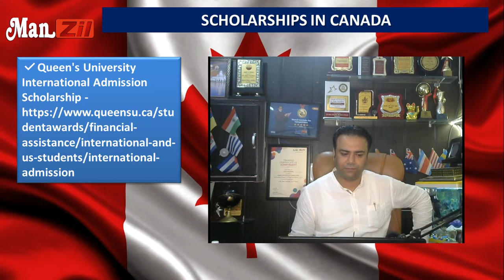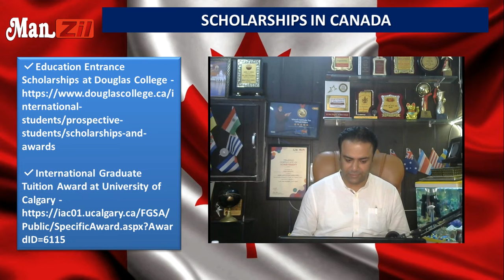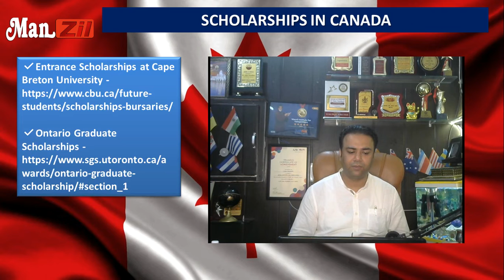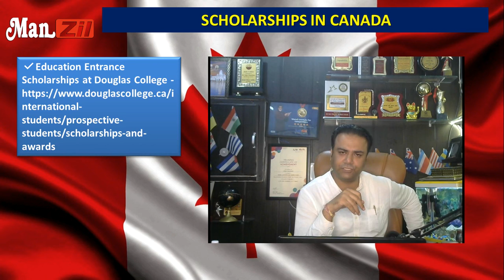SCHOLARSHIPS IN CANADA - Best Visa Consultants in Punjab - Latest Canada Visa Update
✅ SFU International Undergraduate Scholars Entrance Scholarship with Distinction and Scholars Living Allowance

canada visa 21
student visa canada cost
student visa canada courses
student visa canada covid
student visa canada extension
Student Visa canada From Bangladesh
student visa canada language school
student visa canada process
student visa canada processing time
student visa canada requirements
student visa canada work
student visa consultants near me
student visa coronavirus
student visa cost

Some Related Important Videos:-

Documents required for Diploma Courses in Canada | How to get Australia Visa | How to study Abroad

What is the Fee Structure for courses in Canada | Canada Study Visa Tips | How to get Canada Visa

What are the job prospects for each course in India and abroad | Canada Study Visa Tips